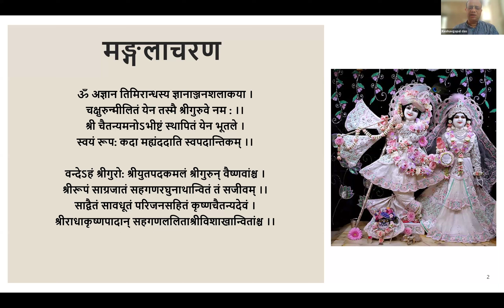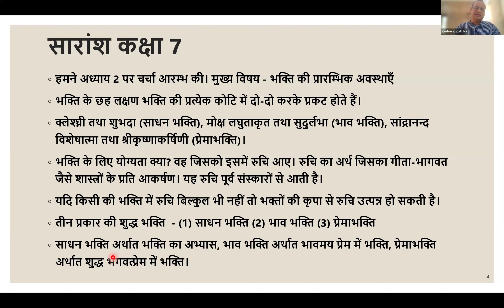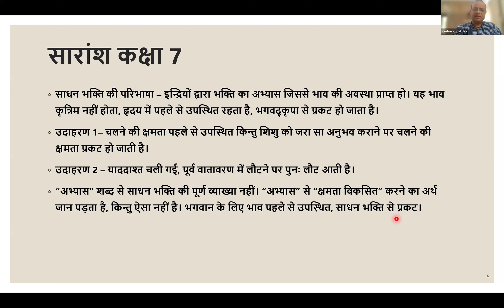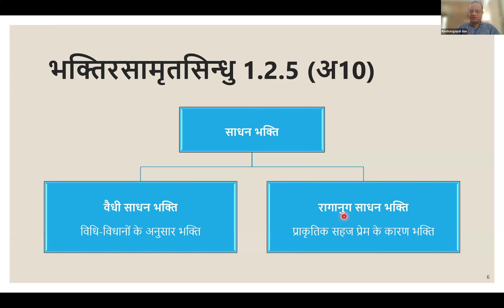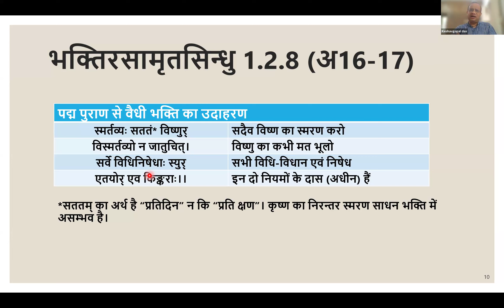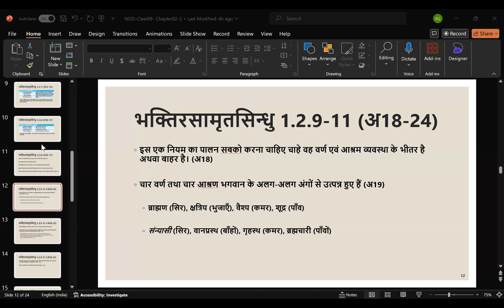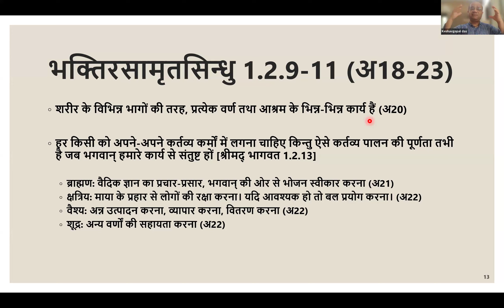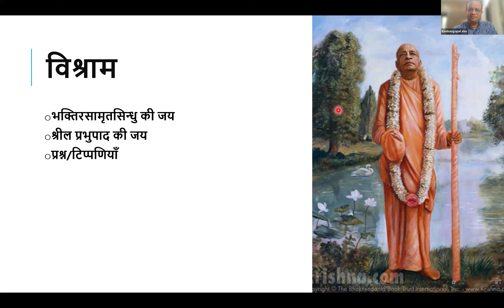Nectar of Devotion - Hindi - Class09 - Chapter02 - The First Stages of Devotion - Part 2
The video provides a systematic explanation of the Chapter02 (First Stages of Devotion) of the book - Nectar of Devotion - in Hindi by ISKCON's founder acharya, His Divine Grace A C Bhaktivedanta Srila Prabhupada.

कक्षा के मुख्य बिन्दु-

1. इस कक्षा में हमने "भक्तिरसामृतसिन्धु" पुस्तक के अध्याय 2 की चर्चा की।
2. इसमें श्रील रूप गोस्वामी जी ने "भक्ति की प्राथमिक अवस्थाओं" को समझाया है।
3. इस कक्षा में मुख्य चर्चा भक्ति की प्रथम अवस्था "साधन भक्ति" के बारे में है।
4. इस कक्षा में "वैधी साधन भक्ति" की परिभाषा को विस्तार से समझाया गया है।

Bhakti Rasamrita Sindhu
BhaktiRasamritaSindhu
Rupa Gosvami
Rupa Goswami
Science of Bhakti
Bhakti ka Vigyan
Bhakti ka Vijnan
NoD
Definition of Pure Devotion
Shudha Bhakti